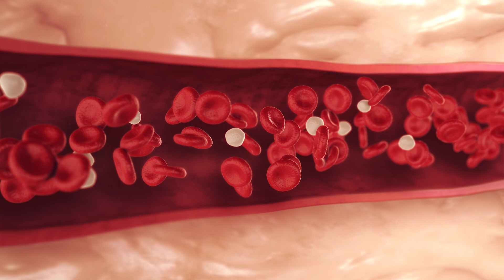Attention! Do You Have These Skin Marks? Shocking Skin Changes: Early Signs of Diabetes Revealed!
Diabetes is on the rise worldwide, with diagnoses increasing at an alarming rate. It's estimated that 7 out of 10 people in the US are either misdiagnosed or undiagnosed. This surge is primarily driven by metabolic issues related to insulin resistance.

Whether you call it prediabetes or diabetes, the underlying concern is the same: insulin resistance. Interestingly, the skin can manifest changes that might indicate metabolic disorders associated with diabetes.

One noticeable sign is the presence of gray or brown patches, a condition known as acanthosis nigricans. This often appears on the neck and underarms, characterized by the darkening of these areas.

Skin infections or persistent itching can also be early indicators of diabetes. Elevated blood glucose levels weaken the signals sent by white blood cells, making individuals more susceptible to infections.

If you've noticed slow-healing wounds or sores, it could be attributed to diabetes. The elevated glucose levels impair the body's inflammatory response and tissue repair mechanism.

Dry skin is another common dermatological manifestation of diabetes. Changes in peripheral blood vessels contribute to skin dryness, which is also linked to diabetic foot complications.

Alterations in pain perception or pressure sensitivity can result from diabetic neuropathy. This nerve damage can cause pain insensitivity or heightened sensitivity.

Skin tags, although not exclusive to diabetes, can be more frequent in individuals with the condition. They can appear anywhere on the body, but their presence might warrant further investigation.

The development of blisters, whether painful or painless, particularly on the hands, can also be associated with diabetes. Sometimes, individuals may not even notice these sores due to altered pain perception.

Additionally, changes in skin color, such as hyperpigmentation or hypopigmentation, may occur. This is distinct from conditions like vitiligo but can also be linked to diabetes.

Remember, diabetes is a condition that can be managed and, in some cases, reversed with proper lifestyle changes and dietary choices. It's crucial to be proactive in preventing and treating this metabolic disorder to regain control of your health.

0:00 Diabetes is skyrocketing
0:53 Prediabetes o diabetes
1:43 Do you have gray/brown patches?
2:21 Skin infection or itching
2:50 Slow healing?
3:46 Do you have dry skin?
4:26 Alteration in the perception of pain or pressure
4:55 Do you have skin tags
5:41 Do you have blisters on your hand
6:52 Changes in the color of your skin
7:52 Diabetes is out of control